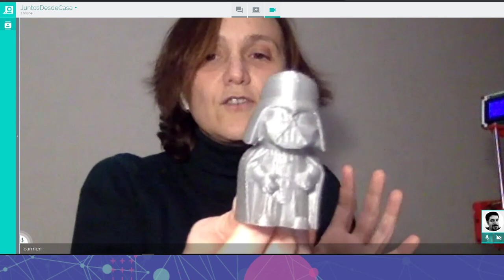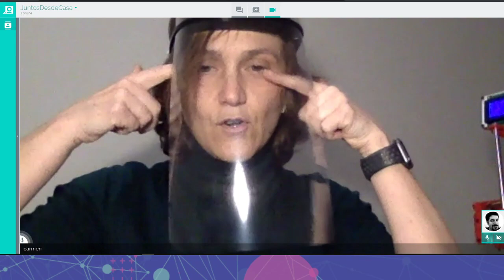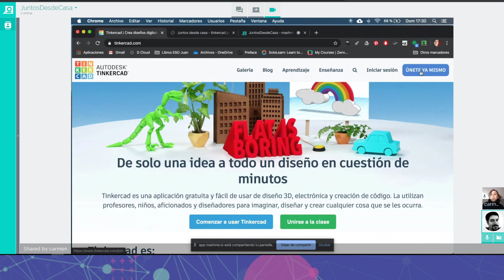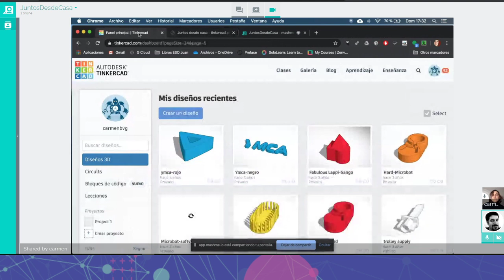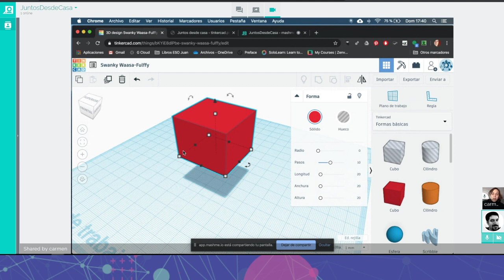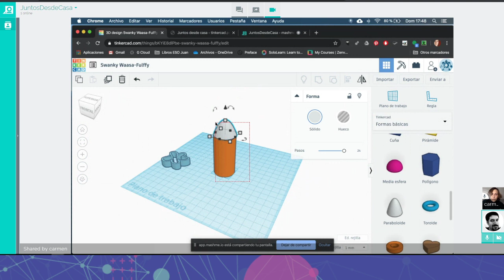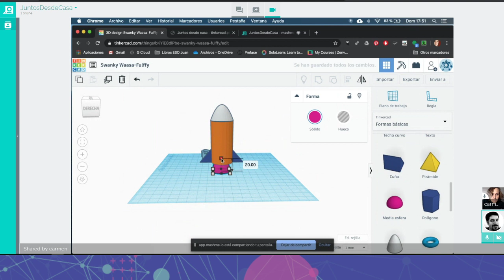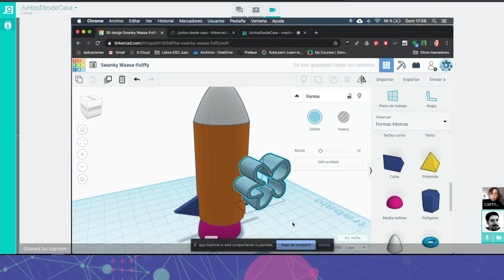Impresión 3D con Tinkercad